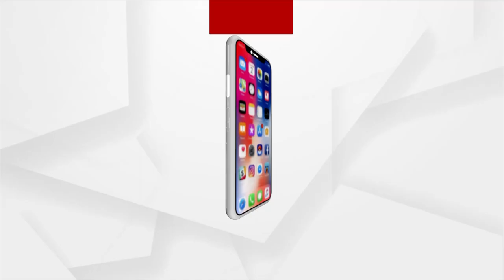Rajashree Death Case | ମୋ ଝିଅର ମୃତ୍ୟୁ ପଛରେ OCA କର୍ମଚାରୀଙ୍କ ହାତ : ରାଜଶ୍ରୀଙ୍କ ବାପା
ମୋ ଝିଅର ମୃତ୍ୟୁ ପଛରେ OCA କର୍ମଚାରୀଙ୍କ ହାତ : ରାଜଶ୍ରୀଙ୍କ ବାପା